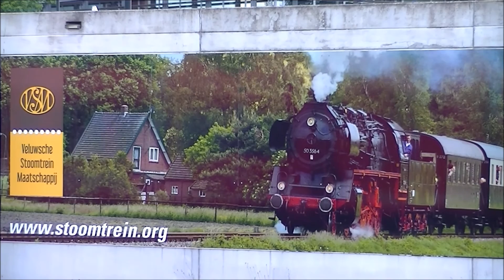VSM-loc 52 3879 tussen Beekbergen en Apeldoorn in actie (deel II)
Opnames zijn gemaakt vanaf zondag 17 juli tot vrijdag 22 juli 2016